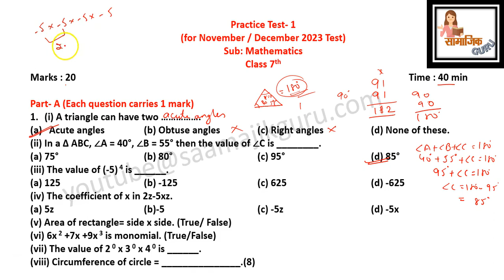Maths //Class 7th// Practice Paper 1 //English Medium// Nov, 2023// PSEB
In this video we have solved the  Maths sample paper of class 7th for PSEB Students. We have tried to answer each and every question in very simple language. I hope this video will help you in your test.